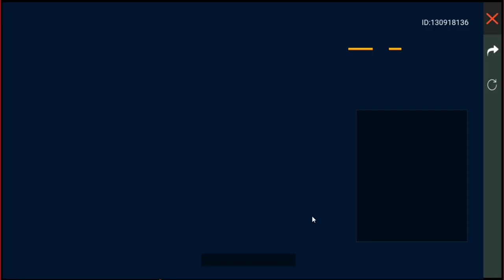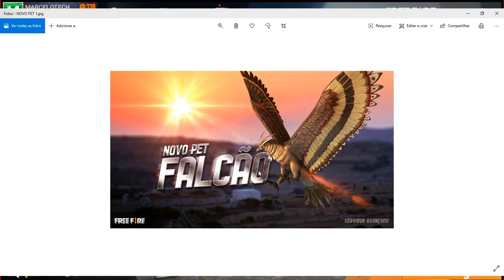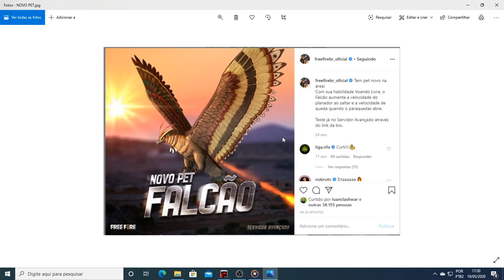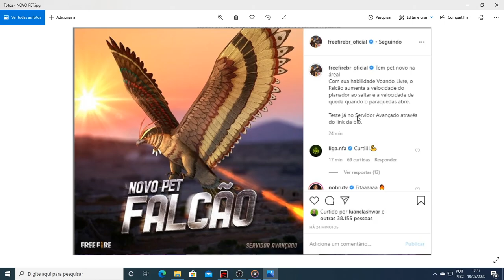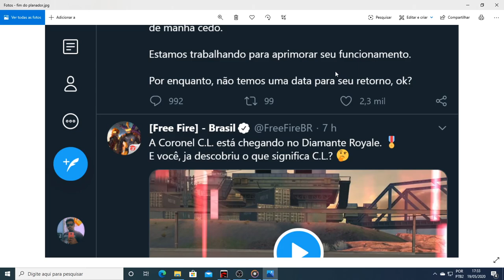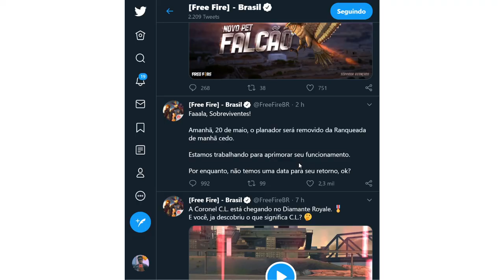NOVO PET FALCÃO - FIM DO PLANADOR NA RANQUEADA - PACOTE CORONEL CL - BUSSOLA DE PREMIO BUGADA!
NOVO PET GALERA CHEGANDO COM HABILIDADE MUITO TOP! PET FALCÃO - FIM DO PLANADOR NAS RANQUEADA!

1 Crônicas 16:8. "Deem graças ao Senhor, clamem pelo seu nome, divulguem entre as nações o que ele tem feito."